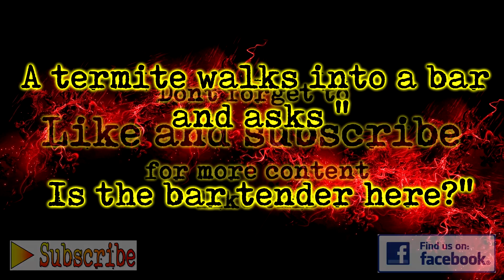NEO Scavenger | R01E06 | Somewhat Fatal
►Neo Scavenger | Round 1 | Survivalist Build | Episode 6 ◄

►Who are FAXTION 909◄
Have to u ever wanted to start your own you tube channel? Have u thought about it but then real life got in the way? Sound familiar? Well look no further.

Welcome to Faxtion 909.

We are a community who share. Want to put up a video of a game session? Want to include a Vlog of a particularly interesting weekend you had? Welcome to our community. We are always looking for interesting presenters on our channel, so what’s stopping you?

Leave a rad comment on a video

► Games Skipper is planning to cover◄

► Games Pillowdribble is planning to cover◄

Minecraft: with mods... many many mods yet to be announced by him

NEO Scavenger is a game where you must survive in the wasteland long enough to figure out who you are. Each turn, you must decide where to go, how to scavenge for supplies, and how to deal with anything and anyone you encounter. And with each passing minute, the pit in your stomach grows, your dehydration worsens, your muscles tire, and your body temperature drops in the cold autumn air. Choose your starting abilities carefully, because they and your wit are the only tools you have in the apocalypse!

► Features◄

► Turn-Based Play
► Permadeath
► No Grinding
► Abilities and Flaws
► Crafting
► Hex-Based World Map

►Music◄

Category - Music
Music - "Sweet Rascal (Summer 2015 Remix)" by Victor Juan Listen ad-free with YouTube Red